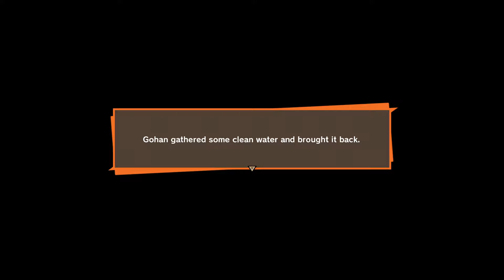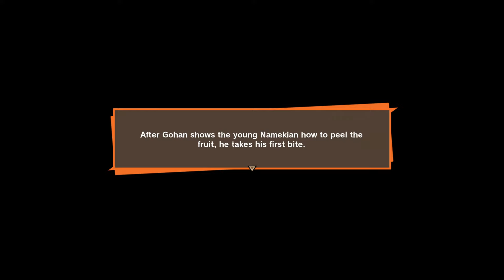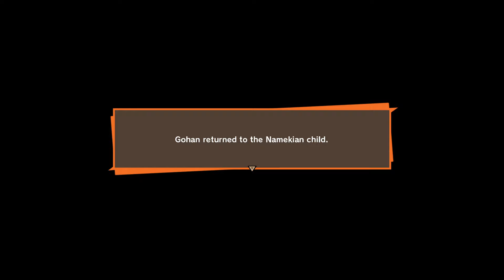Gohans latent Power | Dragon Ball Z: Kakarot Part #09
Gohans hidden Power | Dragon Ball Z: Kakarot Part #09

Game: Dragon Ball Z: Kakarot/ Steam / PC
Let's Play Dragon Ball Z: Kakarot
Category: gameplay / Walkthrough / Playthrough / Lets Play
Genre: Fighting / Action / Story driven / Open World
Developer: CyberConnect2 Co. Ltd.
Publisher: BANDAI NAMCO Entertainment

Story in this episode:
- Hunt for the Dragon Balls
- Vegeta’s Rampage
- Dragon Ball Battle
Frieza’s Ace up his Sleeve: the Ginyu Force
- Gohan’s latent Power

Sub Stories:
- Victimized Namekian
- Selfish Bulma
- Tourists in Trouble